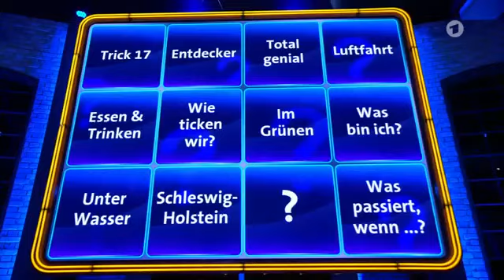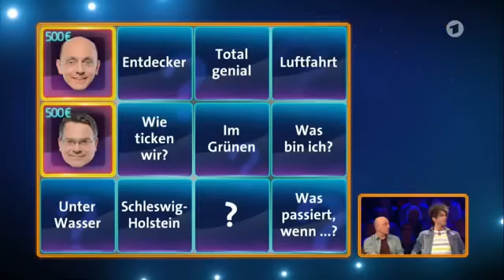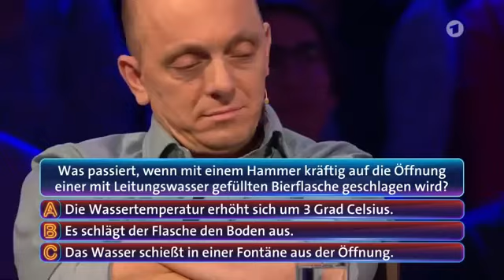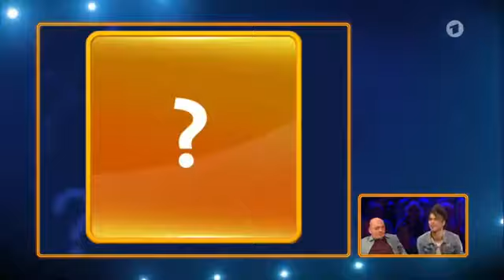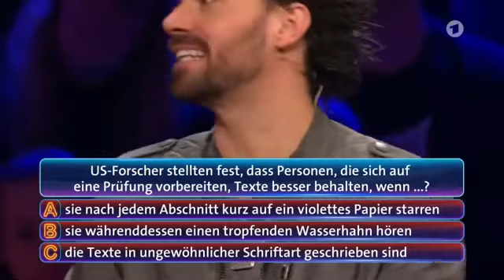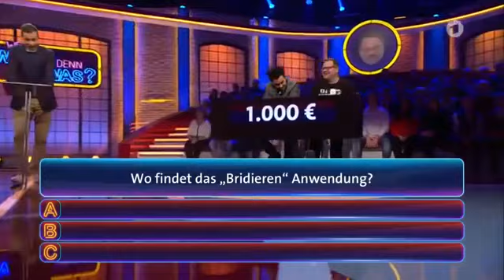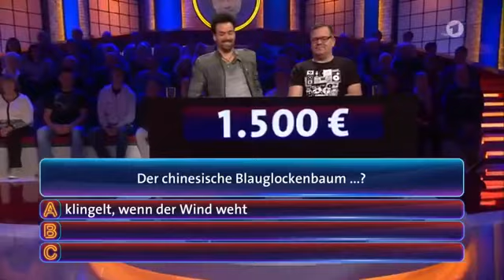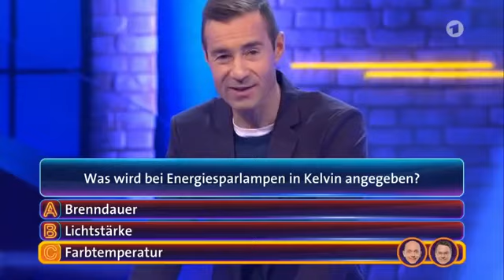EHRLICH BROTHERS bei Wer weiß denn sowas vom 14.12.17 / ARD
In dieser Ausgabe treten die Ehrlich-Brothers gegeneinander an

ARD besitzt alle Rechte an diesem Video